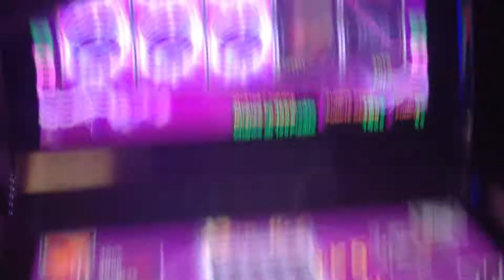XTRA HOT 80FAch Feature Gaminator